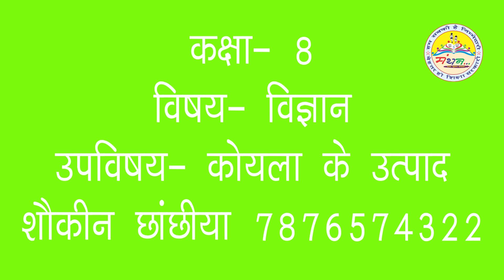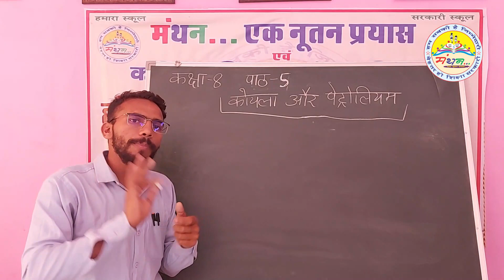कक्षा-8, कोयला के उत्पाद